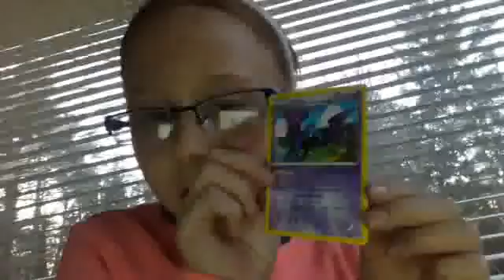Alto Recorder!!!!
See me play my alto recorder and some pokemon!!!